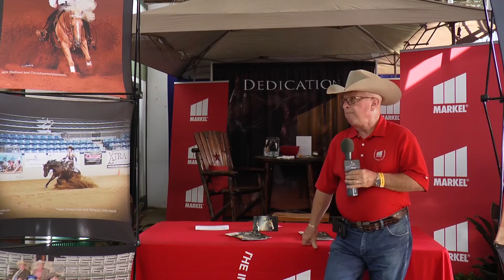Pete Kyle – Mare, Gelding, or Stallion?